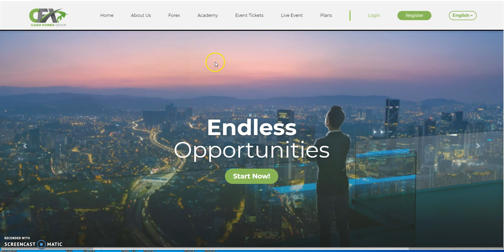CASHFX - CASH FX Saturdays - Panama Building Real? Working on Regulation? $100,000 Upgrade Challenge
Episode 1542

Make 47.8% ROI in 14 Days or 2x Club 100% ROI in 14 Days

0.3% - 2% a day until 200% similar to CashFX / QubitLife / PGI Global

Earn up to 2.5% Daily in BNB till 200%

Matrix Platforms

Mid-level Platforms

Others